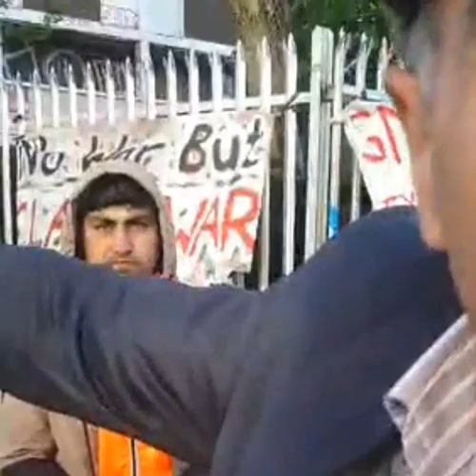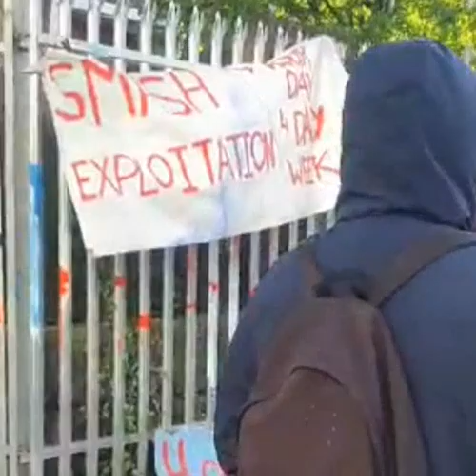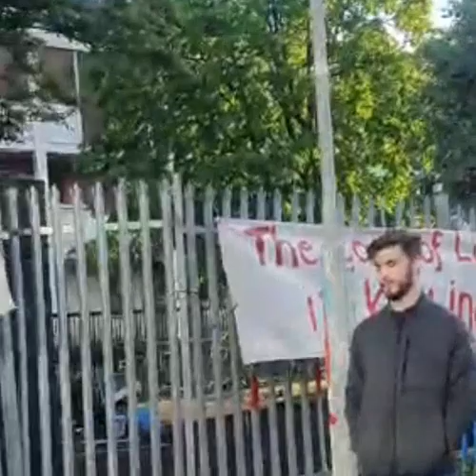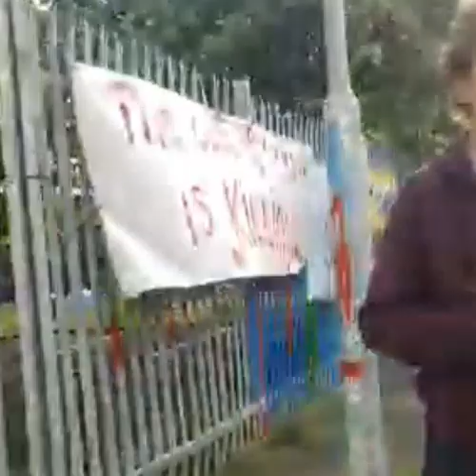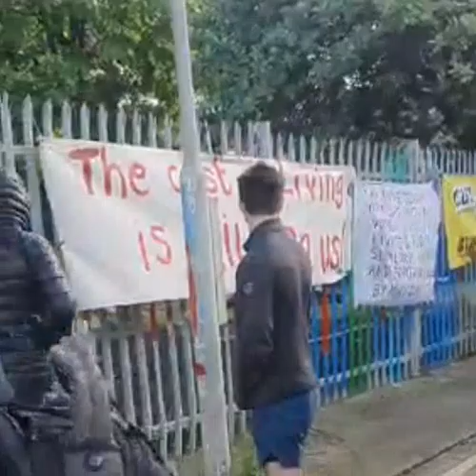Philip Dwyer v Musa Dogan - Anti-Communist Gathering - Pearse Street - Dublin Ireland